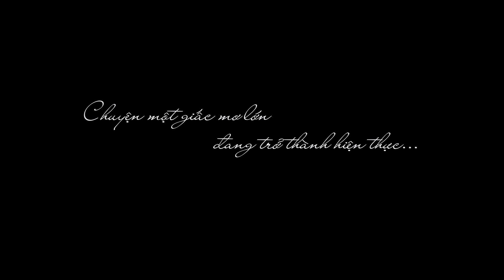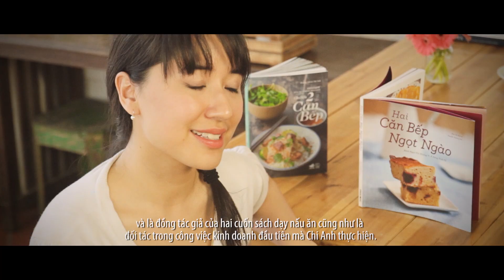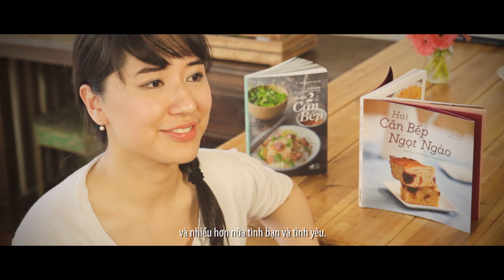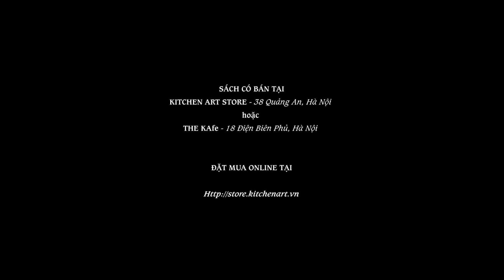[Kitchen Art - Giấc mơ không biên giới] Hai Căn Bếp Ngọt Ngào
"Hai căn bếp ngọt ngào" do nhà xuất bản PAGE ONE - SINGAPORE xuất bản Tiếng Việt và Tiếng Anh trên toàn thế giới
Tác giả cuốn sách: Chi Anh/Đào Chi Anh - CEO & đồng sáng lập Kitchen Art & the KAfe, food blogger.  Hoang Anh/Nguyễn Hoàng Anh- Giám đốc sáng tạo Kitchen Art & the KAfe, food blogger
Sách có bán tại KITCHEN ART STORE - 38 Quảng An, Hà Nội
hoặc THE KAfe - 18 Điện Biên Phủ, Hà Nội